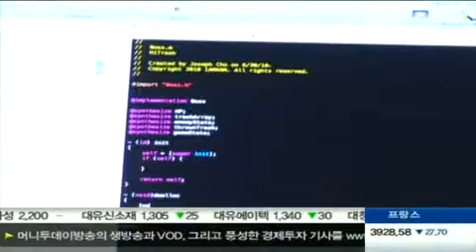정부 이번엔 '창조 경제' 카드..'벤처 활성화 대책' 내주 발표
정부가 맥 없는 우리 경제를 살리기 위해 이번엔 혁신적 기술로 무장한 창조형 벤처 기업에 대한 지원 대책을 내놓습니다. 세제와 금융 지원을 중심으로 다음주 경제장관회의에서 발표될 것으로 보입니다. 보도에 강효진 기잡니다.